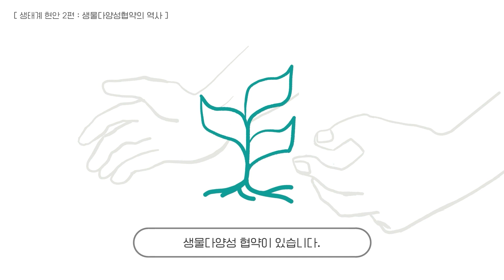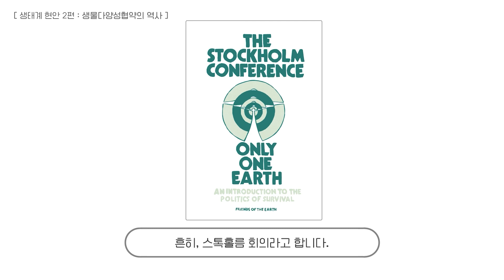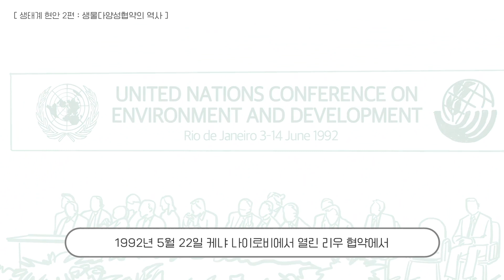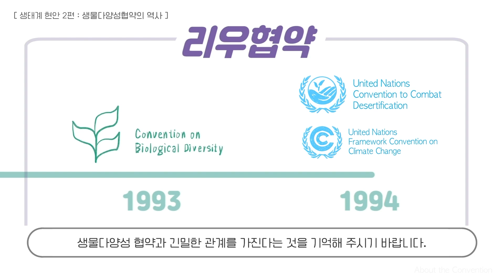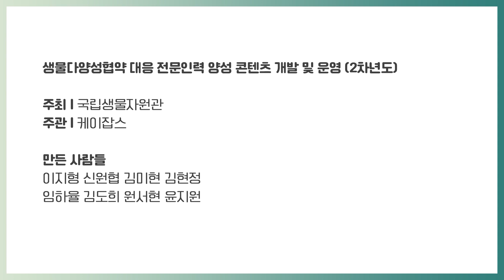생태특집 2화. 생물다양성 협약의 배경, 스톡홀름회의와 리우협약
생물다양성 위기에 대응하기 위한 협약 체결 배경과 그 세부 내용들에 대해서 알아봐요.

☑출처
국립생물자원관, 생물다양성협약 개론 10~19화

만든이: 이지형 신원협 김미현 김현정 임하율 김도희 원서현 윤지원